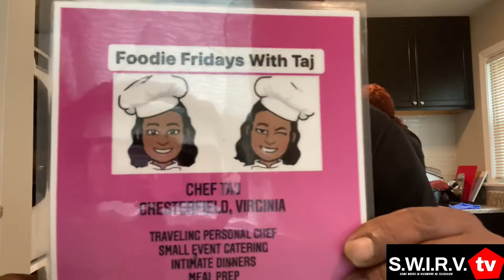Cook Crab & Shrimp Cake Sliders + Garlic Parmesan Fries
Crab & Shrimp Cake Sliders w/ Garlic Parmesan Fries c/o of Chef Taj on S.W.I.R.V. TV 📺

We’re looking forward to bringing more delicious Dishes ➕ Great Vibes…Thank You 💯🙏🏾‼️